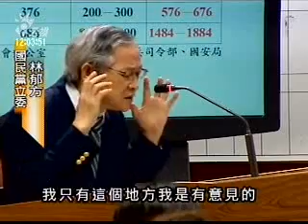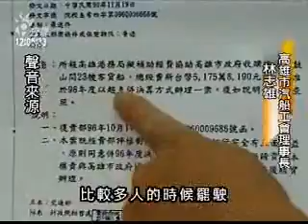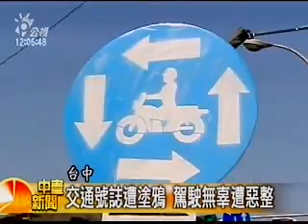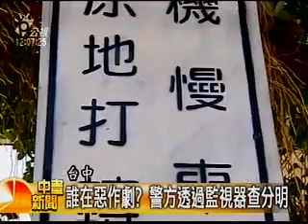20081027公視中晝新聞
貼近總統特勤可搜身 侵權惹爭議
不甘成本責任增加 高巿渡輪罷駛
交通號誌遭塗鴉 若釀傷亡吃官司